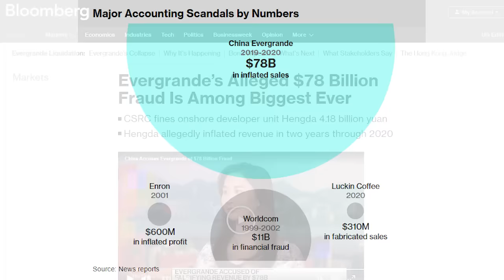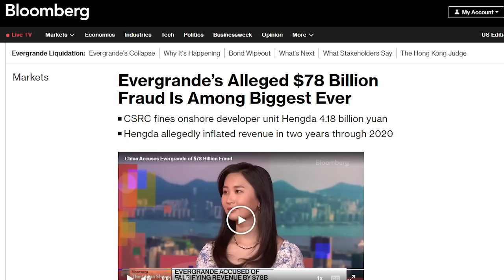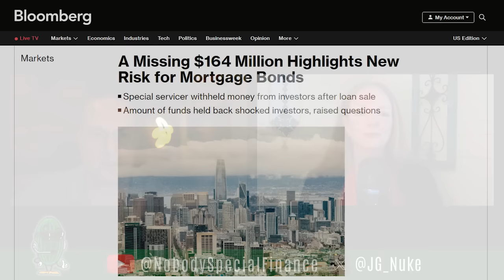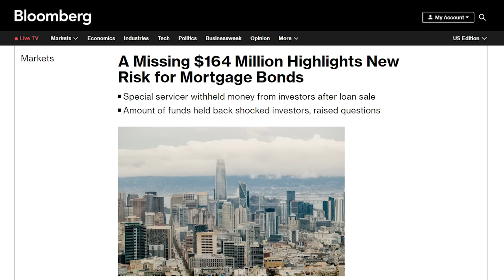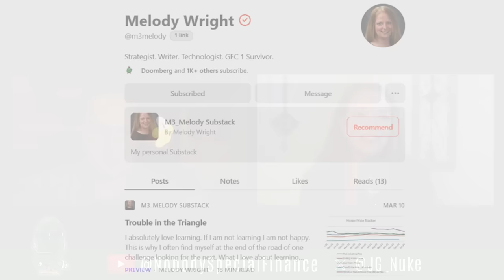Are Chinese Investors Dumping US Real Estate?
Are Chinese investors getting margin called and being forced to sell their US real estate holdings? @m3_melody  joins me to talk about a curious spike in luxury real estate transactions she's found hiding in obscure data points recently and how she suspects wealthy Chinese are unloading their substantial holdings of luxury California houses in order to raise much needed cash back home.